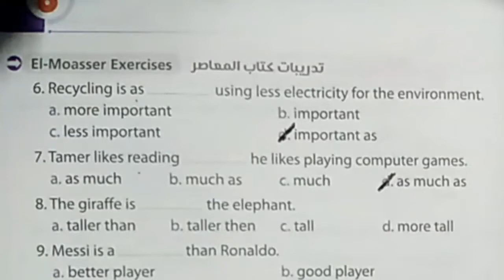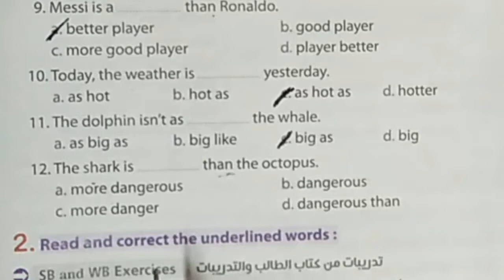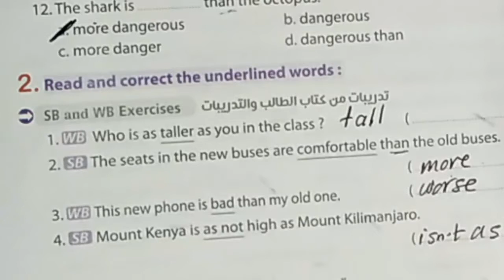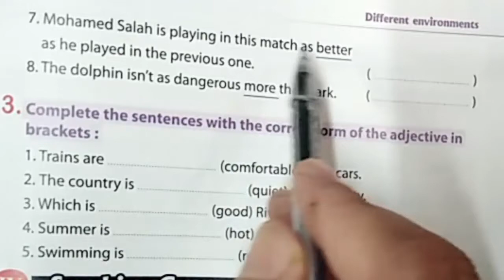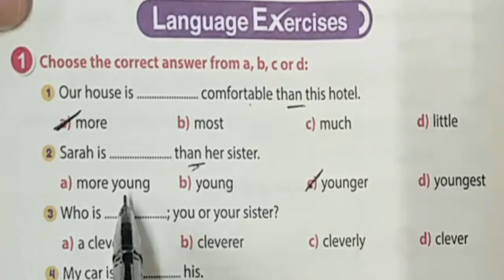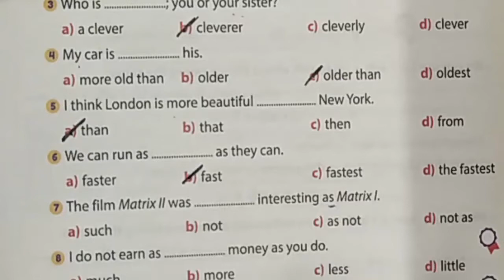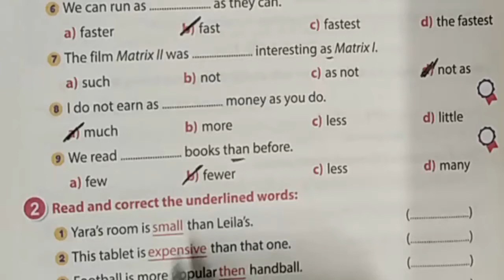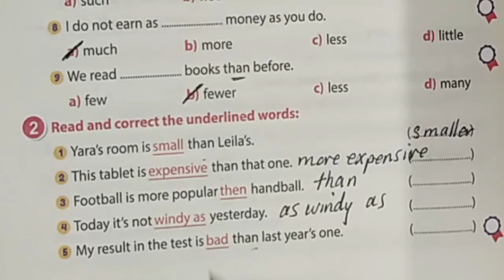الثانى الاعدادى ترم أول الوحدة السادسة مقارنة الصفات 2 ع